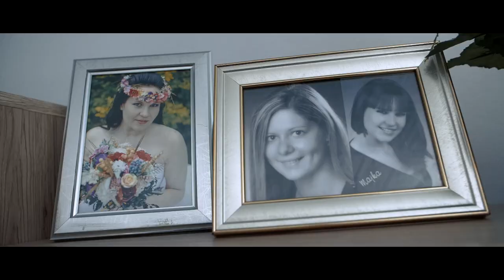Janka & Matúš _ Svadobný film